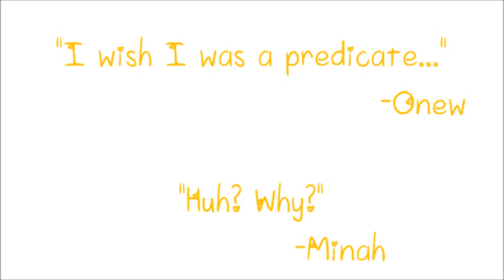Fanfic Trailer - Sweeter than π (pi)!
Title: Sweeter than π!
Pairing: Onew x Minah
Plot: You thought geeks don't fall in love? You thought that they prefer studying than courting? That's where you are wrong, because Onew would definitely do anything to get the girl he likes: Minah, the unnoticed Literature fanatic. Yeahp, it's an interesting love story between nerds.